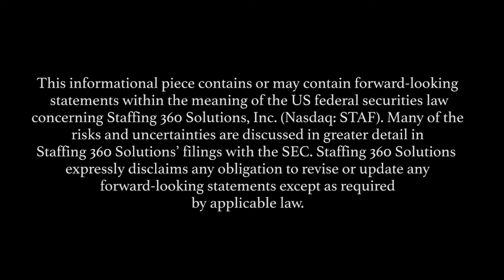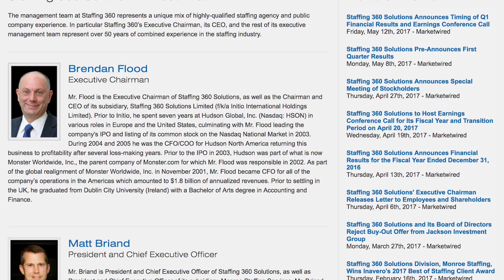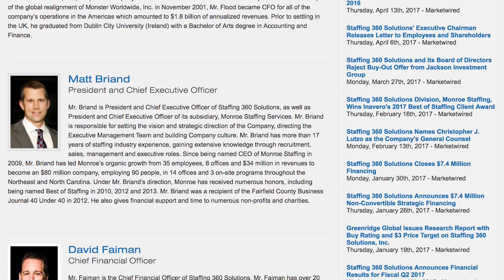Staffing 360 Solutions Corporate Video 2017